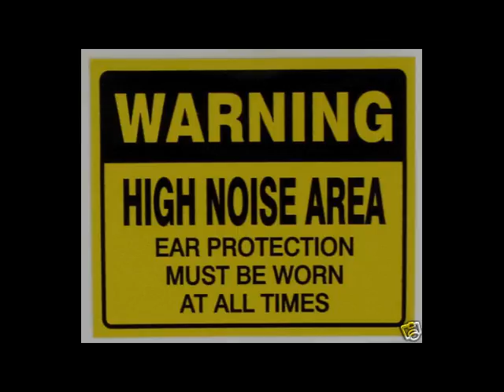dj Glinas - HardStyle Product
HardStyle Product eJay